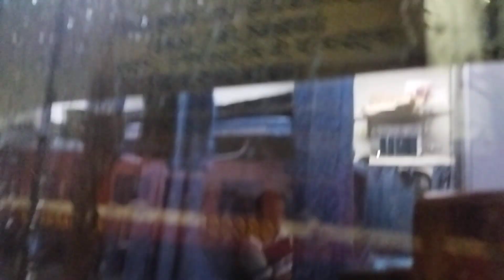Rain Soaked Departure of Trivandrum Superfast Mail.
Chennai-Trivandrum Superfast Mail starting it's Journey from Chennai Central.